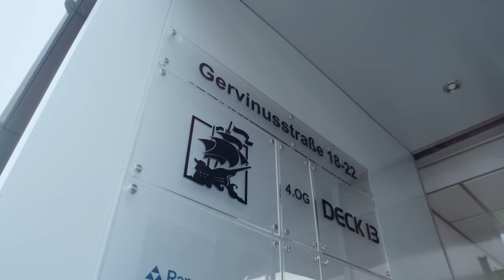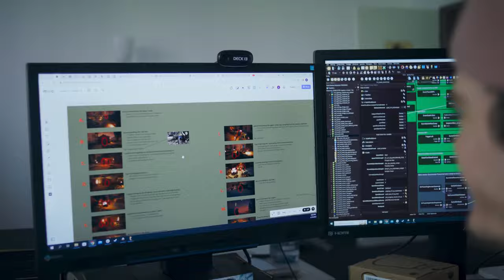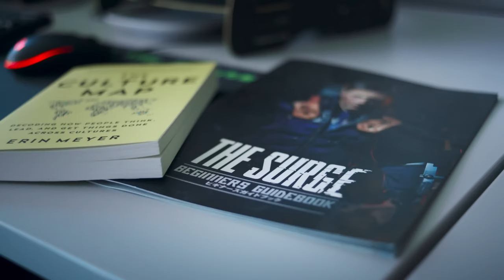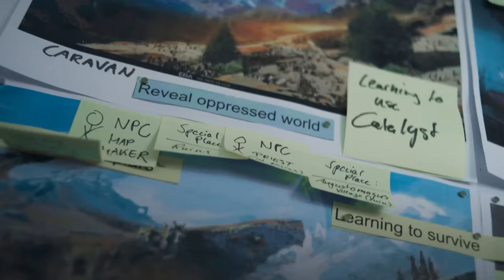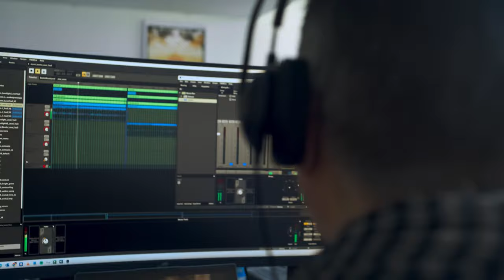Atlas Fallen - Official Game Overview Trailer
Get a deep dive into Atlas Fallen, an upcoming fantasy action RPG from Focus Entertainment and Deck13. Check it out to learn about the world of Atlas Fallen, including the story, a discussion on level design, abilities, inspirations for the creation of the game, the combat system, gameplay mechanics, and more.

In Atlas Fallen, explore a sand-covered world where you battle legendary creatures in superpowered combat.

Atlas Fallen will be available on PlayStation 5, Xbox Series X/S, and PC on August 10, 2023.